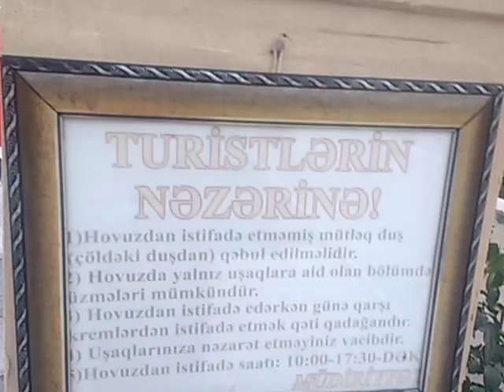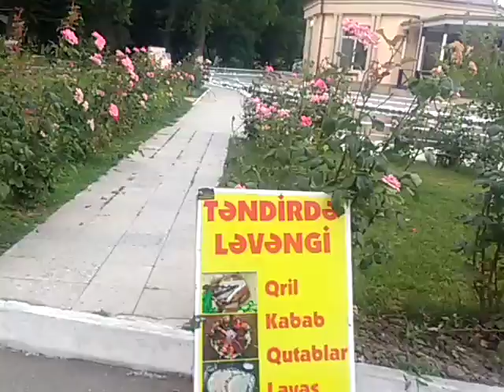Təhsil istirahət mərkəzi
Xaçmaz rayonunun Nabran qəsəbəsində yerləşən "Təhsil İstirahət Mərkəzi".
Dövlət müəssisələrində çalışanlar həmkarlardan putyovka alaraq gedə bilərlər.